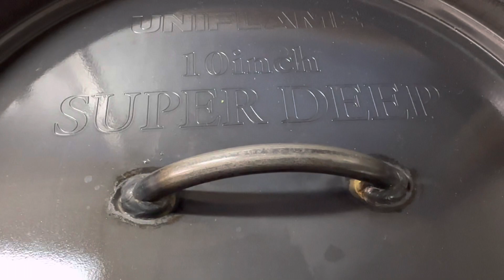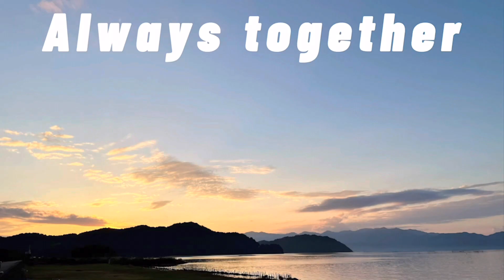超大型犬との暮らし🏡 グレートデン ニューファンドランド ホームセンターめぐり 犬との暮らし 猫との暮らし 渡辺ボス 犬好き 可愛い犬 ボス君クィーンちゃん GIANTdog キャンプ飯 キャンプ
こんばんは🌜💓🌛
ボス君クィーンちゃんが一緒に車に乗れるように素材を探してもどこにもないよ😭
早く作ってボス君クィーンちゃんと出かけたい🥺
いつもボス君クィーンちゃんを見て下さりありがとうございます♡365日夕方の6時投稿⏰
Instagramにも遊びに来てね❤️

feature=share